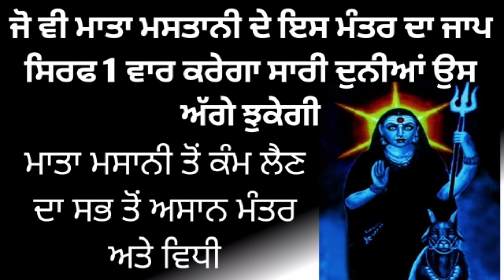ਮਾਤਾ ਮਸਾਨੀ ਤੋਂ ਕੰਮ ਲੈਣ ਦਾ ਸਭ ਤੋਂ ਅਸਾਨ ਮੰਤਰ ਅਤੇ ਵਿਧੀ। ।Mata Masani Ki Sadhna